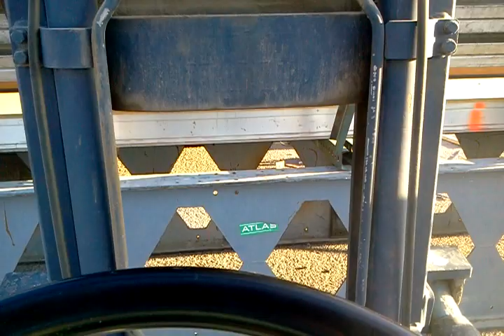Large scale construction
Building a 30' column using a 14' spreader bar that I fabed up.